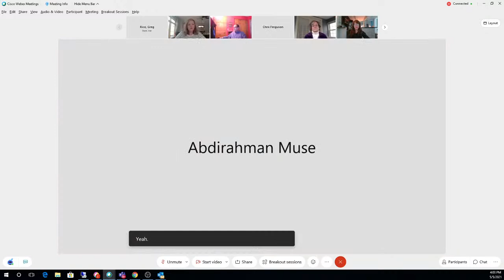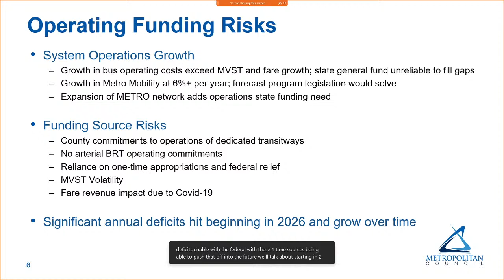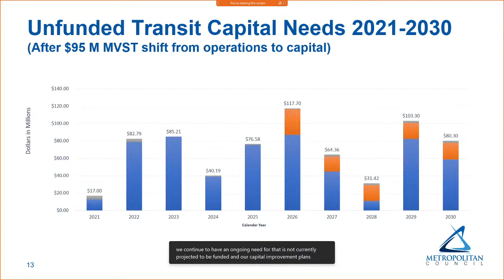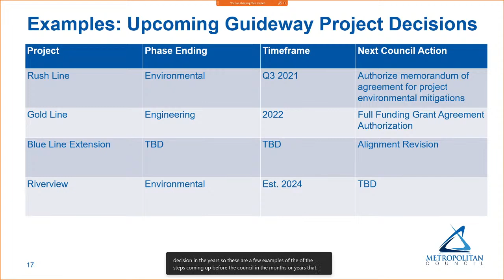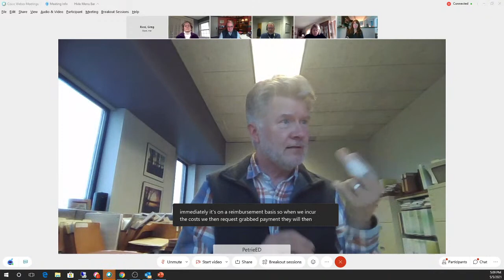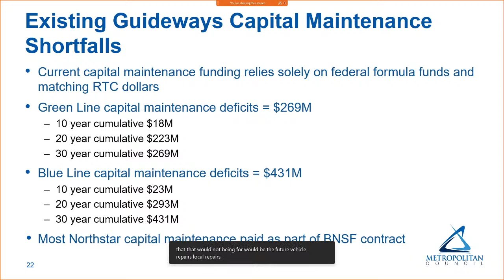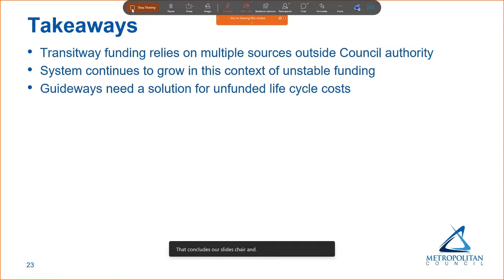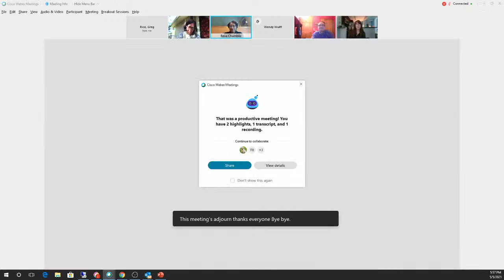COMMITTEE OF THE WHOLE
Agenda
I.
CALL TO ORDER – Roll Call
II.
APPROVAL OF AGENDA
III.
APPROVAL OF MINUTES – Roll Call
April 21, 2021 of the regular meeting of the Committee of the Whole
IV.
INFORMATION
V.
ADJOURNMEN